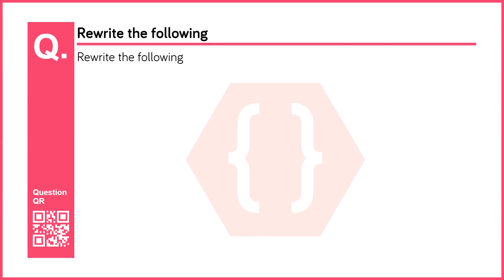Rewrite the following | Cell Biology and Biotechnology | Science II | 10th | Maharashtra Board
Chapter no: 8
Chapter: Cell Biology and Biotechnology
Subject: Science II
Standard: 10th  (Maharashtra Board - English Medium)
Question No: 3
Question: Rewrite the following